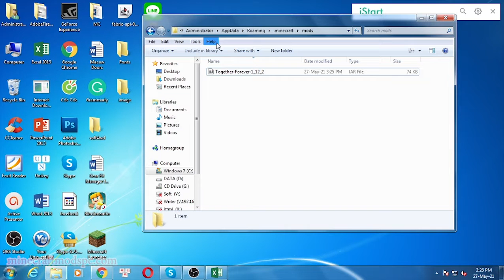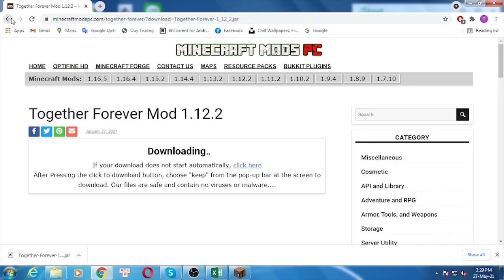Together Forever Mod 1.12.2 & How To Download and Install for Minecraft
Together Forever Mod 1.12.2. This video shows you how to download and install Together Forever Mod for Minecraft.
Feature:
Together Forever
Together Forever is a Team API that allows you to sync stuff like advancements or gamestages between the players of your team. By default Advancement Syncing and GameStages Syncing is enabled. If the players of the team were offline when the trigger for a sync happen, that sync will occur when they join to the server. All the types of sync can be disabled in the config.
How to install Together Forever Mod:
On mac open finder, hold down ALT and click Go then Library in the top menu bar. Open the folder Application Support and Install Together Forever Mod for Minecraft.